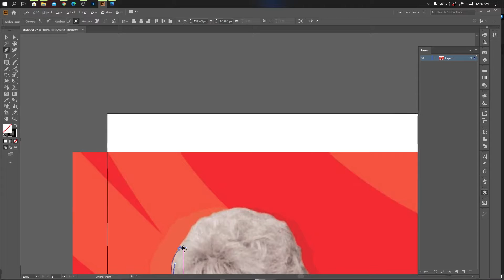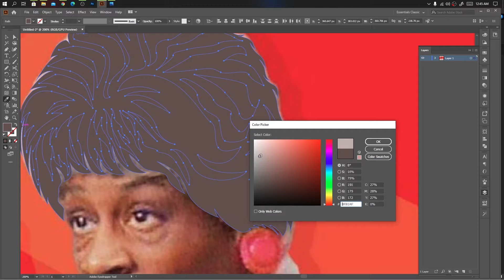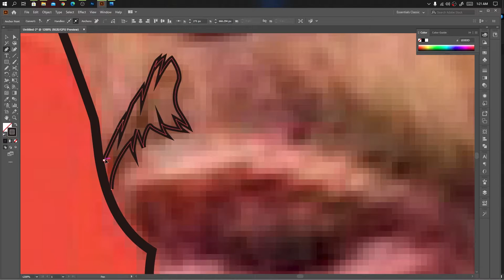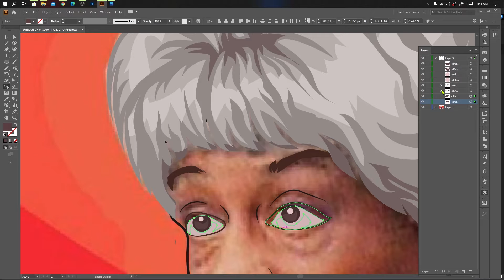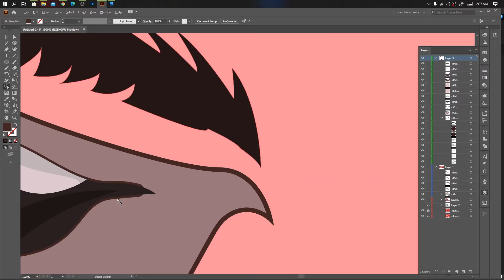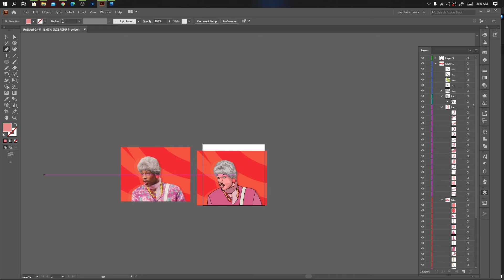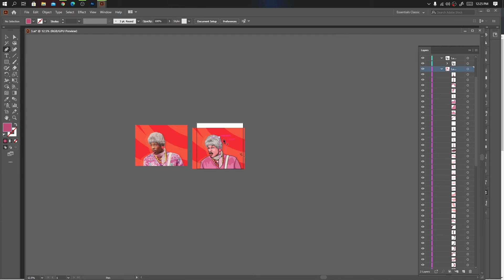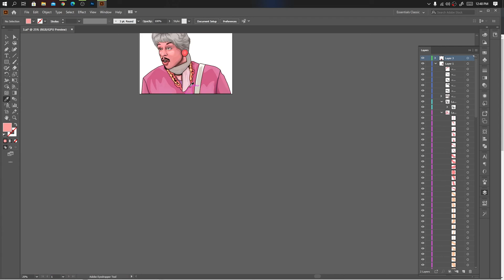vector portrait drawing illustrator | vexel portrait | Molla GDM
& Illustration.